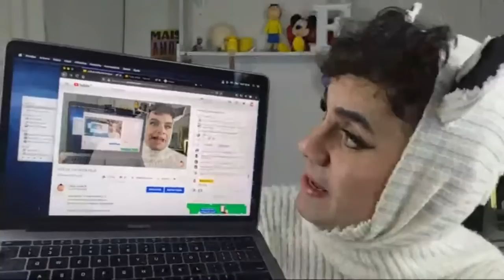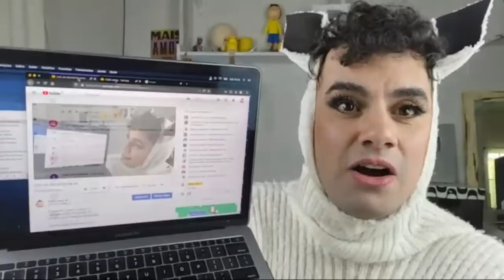LIVE DA COLHEITA FELIZ